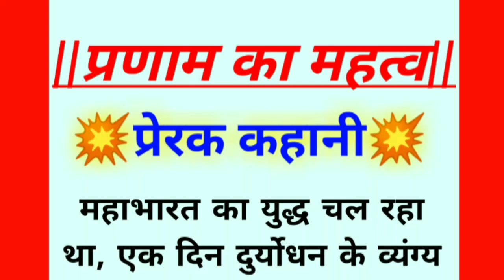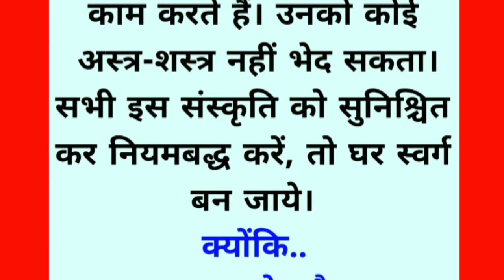प्रणाम का महत्व||प्रेरक कहानी||एक बार जरूर देखें‎ @santokivaani2756